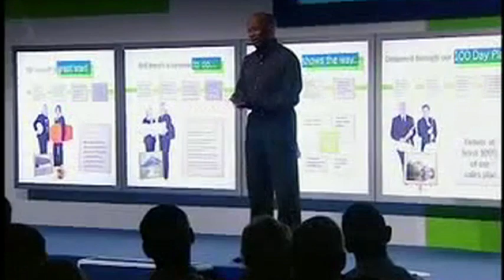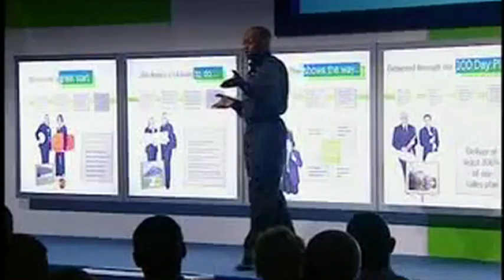Keith Antoine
Olympic & Paralympic athletics coach Keith Antoine's focus is on performance improvement, of individuals and teams. He was personal coach to a gold and two silver Olympic medalists at London 2012.